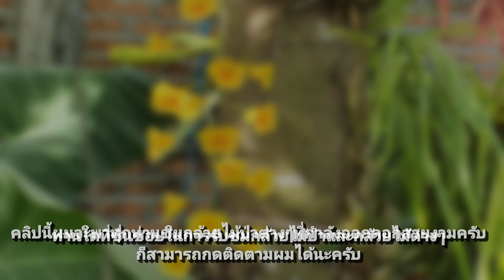พาทุกท่านชมกล้วยไม้ป่าเอื้องผาเวียง,เอื้องผึ้ง,เอื้องแซะ,เอื้องเงินหลวงและเอื้องมอนไข่ครับ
คลิปนี้ผมจะพาทุกท่านชมกล้วยไม้ป่าต่างๆที่กำลังออกดอกบานสะพรั่งสวยงามครับ